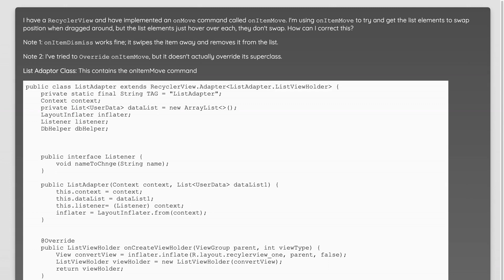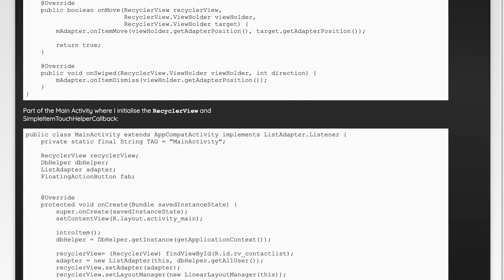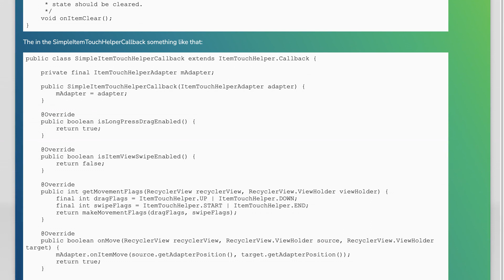Why do the list elements not swap?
java: Why do the list elements not swap?

Related to: java, android, drag-and-drop, android-recyclerview